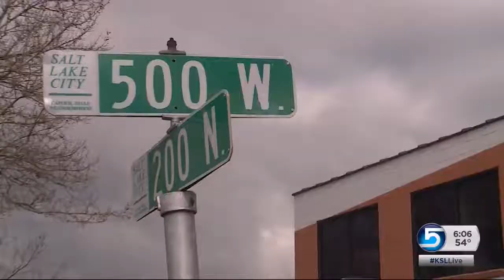Senator Bernie Sanders returns to Salt Lake City as part of a nationwide tour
It looked and sounded like a presidential campaign rally as Bernie Sanders was back in Salt Lake City. It was part of a nationwide tour to bolster the democrat's message. Keith McCord was at the rally and reports.